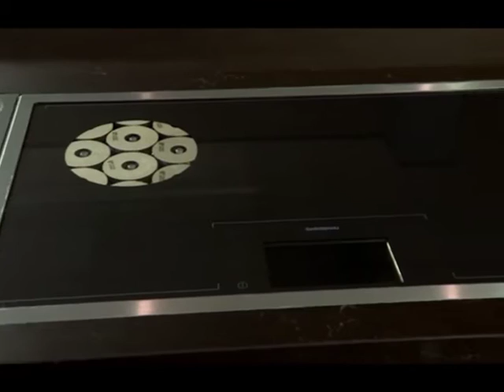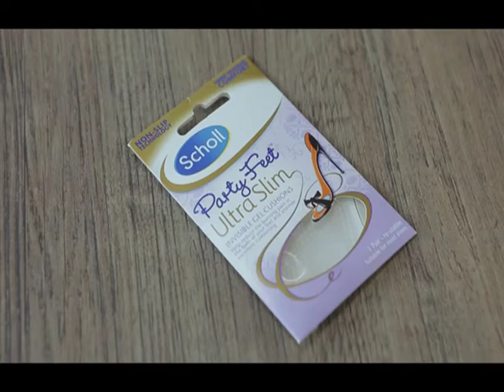Afternoon Express | Thapelo Mokoena | EP 95 | 15 Sept 2015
We catch up with Mr South Africa Armand du Plessis and actor Thapelo Mokoena.

If you thought Spring was bringing some of that warmth, things are about to get even hotter as we have two of South Africa's most handsome guys in the Afternoon Express loft - current Mr South Africa Armand du Plessis and actor-producer Thapelo Mokoena.

DeskBags provide a portable desk solution for learners, which means no more working on the floor. As DeskBags are made from the vinyl of recycled billboards, it is so robust that if looked after well, can last a whole school career. Armand talks about his involvement in this amazing project and gives some insight into his career and life leading up to Mr South Africa.

Thapelo Mokoena is a familiar face on our TV screens, appearing in Generations, Intersexions and Mzansi as well as various commercials. What very few people do realise is that he owns several media companies and is also a TV producer. We get some insight on what projects he has planned for the near future.

Also on the show, if you're a fan of coffee, today's creme brulee recipe you are going to want to jot down, our sustainability series continues with a look at Cordev's kitchen range, more sweet treats from Selati with amazing polenta cake, and we have another Scholl footsie tip to get your feet summer-ready!